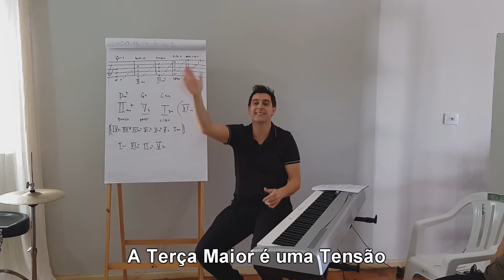QUER MODERNIZAR SEUS ACORDES DOMINANTES? | MATEUS GONSALES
Baixe meu e-book (GRATUITO) sobre Rearmonização, nele dou os primeiros passos sobre o assunto e você ainda ganha o acesso em uma área de membros gratuita e exclusiva para quem baixar o e-book, com videoaulas ensinando cada passo do e-book.

Quer modernizar seus Acordes Dominantes? Então utilize o Sus com Mixolídio que vai dar bom...